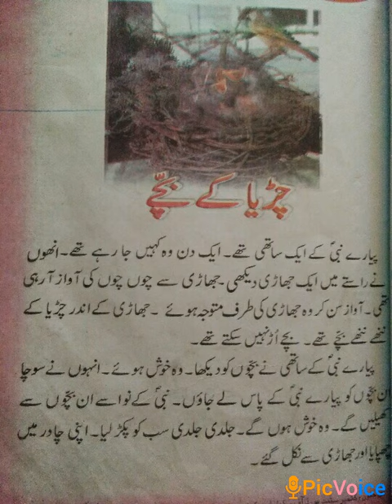Topic :Chidiya ke bache (چڈیا کے بچے ),class :2nd, subject :urdu, by Razia manzoor tr. GMS bumhama